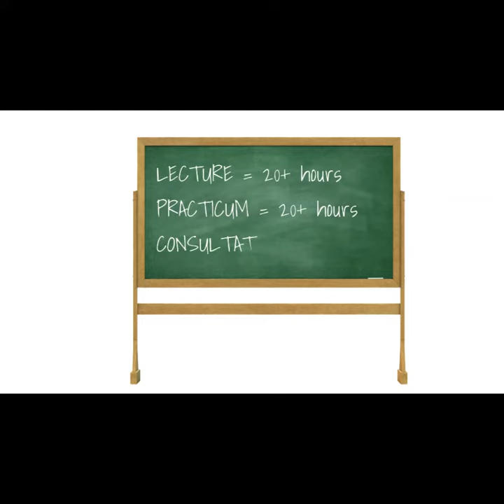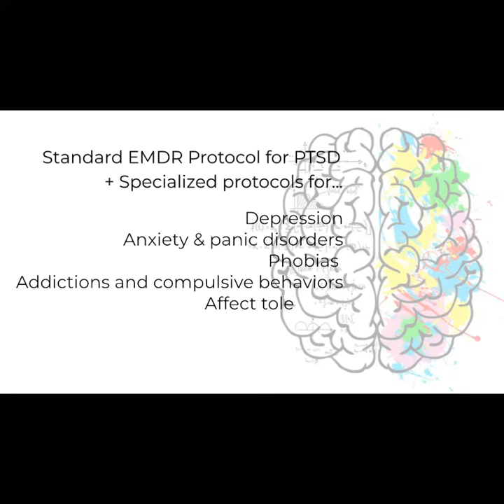Basic Training in EMDR Therapy at EETC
Learn about Basic Training in EMDR Therapy with EMDR Education and Training Center!